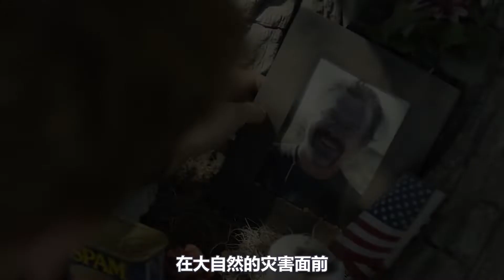真實事件改編，哪有什麽天生的英雄，只有替我們負重前行的凡人！《勇往直前》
根据“格拉尼特山高手”消防队英勇事迹改编